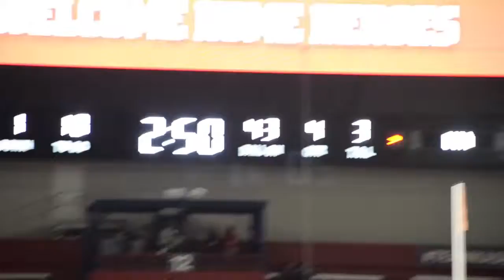Arizona Bowl B-Roll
Credit: Staff Sgt. Samuel O'Brien | Date Taken: 12/30/2016
B-Roll from the 2016 Arizona Bowl between United States Air Force Academy and University of South Alabama. Video includes pre and post game activity, GoPro cockpit video of pregame flyover, game highlights, on field tributes.